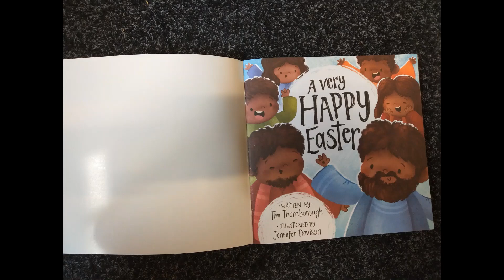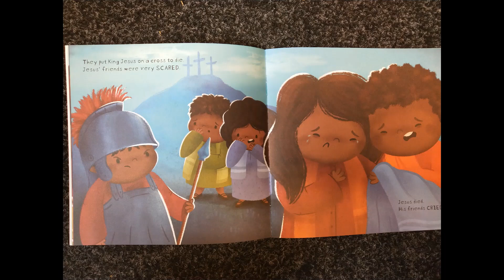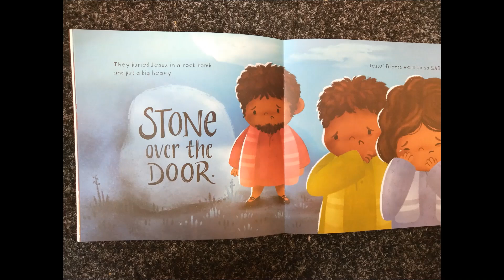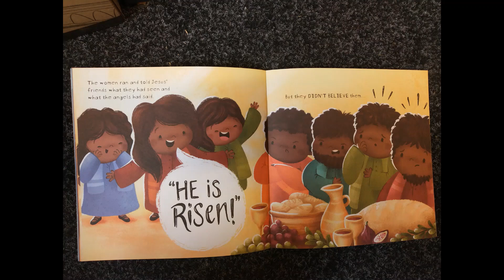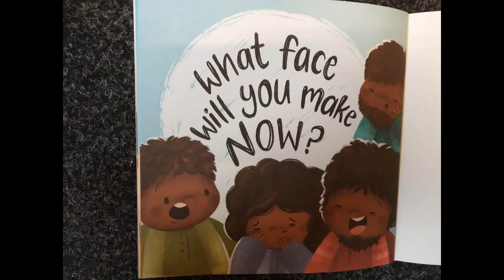Sun 19 April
Rev David Clements - service for Sunday 19 April - Carrickfergus Methodist Church.